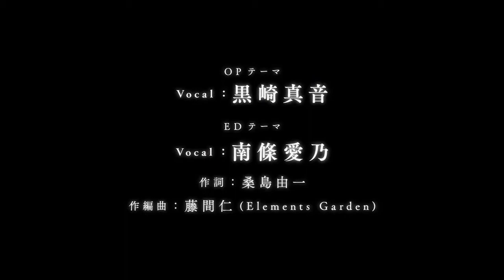Grisaia: Phantom Trigger, el nuevo anime de la franquicia Grisaia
Un sitio web de adelanto para la adaptación del anime televisivo del juego Grisaia: Phantom Trigger de Frontwing se abrió el viernes y reveló un video promocional, visual clave, los artistas de la canción principal y el reparto principal para el anime. El video muestra la canción de apertura interpretada por Maon Kurosaki.

El elenco del anime incluye:

Maaya Uchida como Rena
Ayane Sakura como Tohka
Kaori Nazuka como Chris
Atsumi Tanezaki como Murasaki
Yoshino Nanjō como Maki
Mikako Izawa como Shiori Arisaka
Los miembros del reparto están repitiendo sus roles del juego.

Los primeros dos episodios del anime están programados para debutar simultáneamente este año.

El director de anime Tensho fundó el nuevo estudio de animación Bibury Animation Studio para producir el anime como su primer trabajo. Akio Watanabe, el diseñador de personajes original de la franquicia Grisaia, se desempeña como diseñador de personajes y director de animación en jefe del anime. Ryuichiro Yamakawa está produciendo el anime.

Nanjō está interpretando la canción del tema final. El guionista de la serie Grisaia, Yoshikazu Kuwashima, escribió las letras para ambos temas, y el compositor de la canción temática de la serie Grisaia Hitoshi Fujima (Elements Garden) regresó para componer las canciones.

¡Los créditos directores anteriores de Tensho incluyen Kinmoza! Kiniro + Mosaic y su secuela, los tres Grisaia anime (El fruto de Grisaia, El laberinto de Grisaia, El Edén de Grisaia), y ambas temporadas de Rewrite. También hizo animación y diseño de personajes con el nombre de Motoki Tanaka.

Frontwing lanzó los dos primeros volúmenes del juego en japonés y con texto en inglés para PC en abril de 2017. El “Volumen 5” del juego se lanzará en Japón el 27 de julio y está programado para su lanzamiento en inglés este verano.

La empresa de videojuegos y traducción visual novela Sekai Project lanzó The Fruit of Grisaia de Frontwing en Steam en 2015 después de cumplir con su objetivo de Kickstarter para un lanzamiento occidental de la trilogía del juego. Frontwing y Sekai Project también han lanzado otros dos juegos, The Labyrinth of Grisaia y The Eden of Grisaia, en Steam. Frontwing lanzó el episodio extra de The Fruit of Grisaia “The Leisure of Grisaia” en Steam en mayo de 2016.